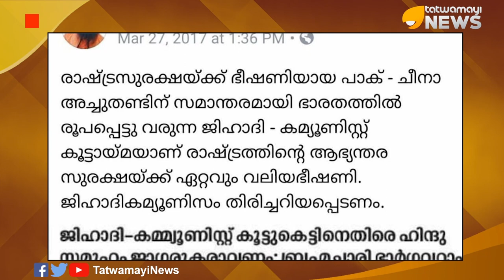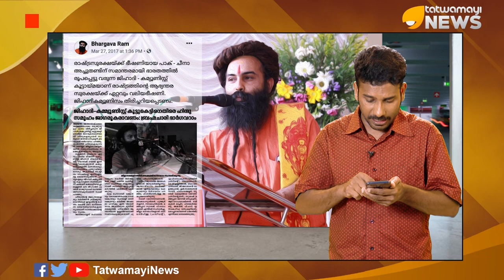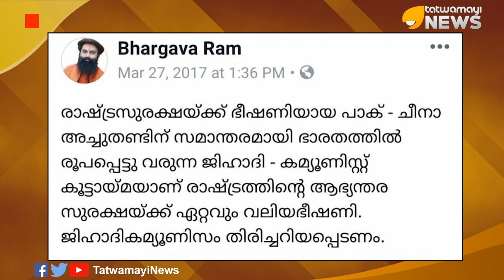ജിഹാദി കമ്മ്യൂണിസ്റ്റ് ഭീകരത... മുന്‍കൂട്ടി കണ്ടിരുന്നു ബ്രഹ്മചാരി ഭാര്‍ഗ്ഗവറാം...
ജിഹാദി കമ്മ്യൂണിസ്റ്റ് ഭീകരത...
മുന്‍കൂട്ടി കണ്ടിരുന്നു ബ്രഹ്മചാരി ഭാര്‍ഗ്ഗവറാം...